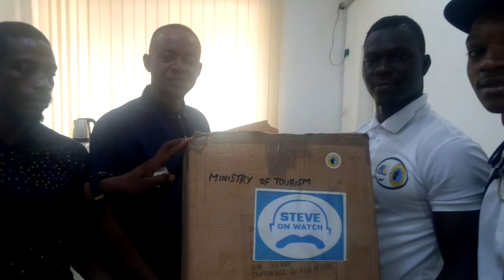Spratley Charity Foundation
Giving water bottles to the Minister of Tourism ✊ for donation to less previledge children in a particular school in Freetown Sierra Leone